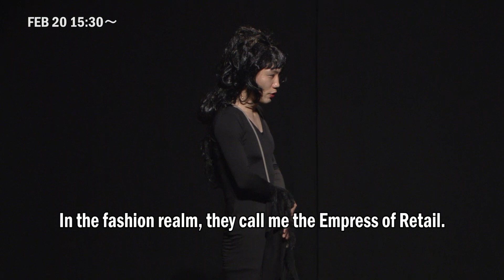Dansei Blanco’s Conte Live [Squirrel Sentimental]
Up-and-coming conte comedians Dance Blanco present their lastest solo show!
With offbeat moments and oddball characters, lose yourself in the woldbuilding of these two young talents!  With online streaming and in-person viewing, enjoy this show in person or from the comfort of your own home!

実力派若手コント師の「男性ブランコ」による単独ライブを開催！
彼らが作り出すコントは何とも切ないのに笑えたり、癖になるキャラクターも盛りだくさん、どこか懐かしさを感じたりと公演そのものが作品となる独特な世界観です。会場での観劇だけではなく、オンラインでの生配信も行うため全国各地どこでも楽しんでいただけます。